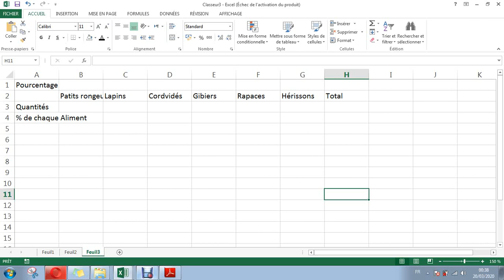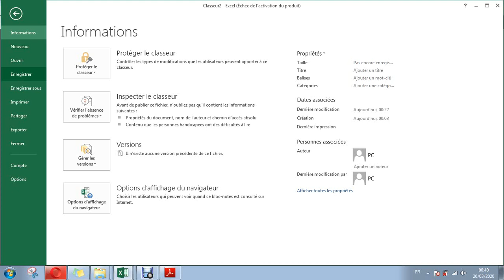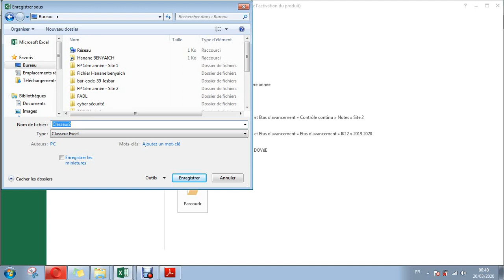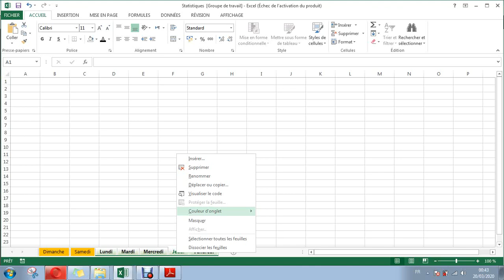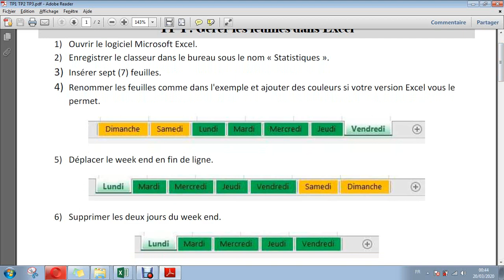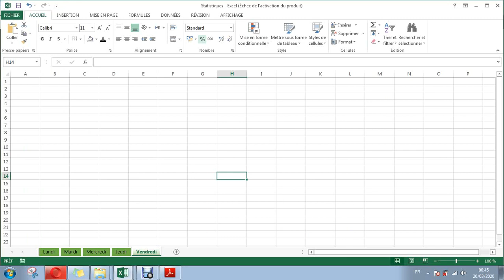TP 1 (Microsoft Excel) : Gérer les feuilles dans Excel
Ouvrir le logiciel Microsoft Excel.
2) Enregistrer le classeur dans le bureau sous le nom « Statistiques ».
3) Insérer sept (7) feuilles.
4) Renommer les feuilles comme dans l'exemple et ajouter des couleurs si votre version Excel vous le
permet.
5) Déplacer le week end en fin de ligne.
6) Supprimer les deux jours du week end.